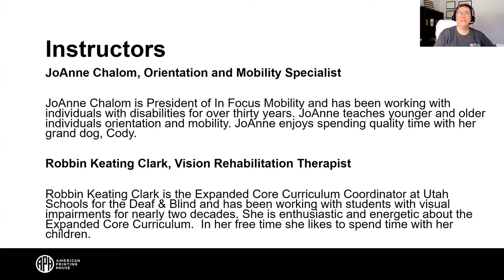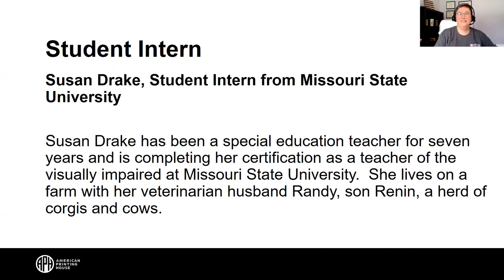Mirror, Mirror on the Wall am I Self-Aware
Camp Audience: Transition

Intro to activity: What does it mean to be self-aware? How do I fit in socially, where are my friends, what do I say, when did the group walk away?  What ways can self-awareness be taught, join us for a chat about these thoughts.

Appropriate Age Range: 15 to age 21

Materials Needed:  a note taking system: paper and pen, Google docs, iPad, or a braille device

Vocab: self-aware, privacy, and social skills, safety, surroundings, landmarks, orientation and mobility

Activity/steps:

Define  self-awareness
what skills/topics such as privacy are important parts of self-awareness
Create a tip sheet with teachers of advice, tips and resources for developing self-awareness skills.
Outcome/wrap up:

Learners  will define what self-awareness is
Learners  will identify critical areas of self-awareness such as travel skills, communication
Extension:

What kind of traveler are you?

Learners will complete the questionnaire and write a reflection on what kind of traveler they think they are.
Learners will create a dialogue with this thought in mind “If your cane or guide dog could talk…”

What would it say?
Where would it like to go?
Who would it like to talk with?
What are its favorite places?
What are its least favorite places?
Learners write it/voice it/video it and answer this question.
Teachers will provide worksheet with topics to consider for this reflection
Blogs:

Transition Time Where to Start

Play-Based Writing to Support Self-Regulation: Katrina and Kermit

Authors:

JoAnne Chalom is President of In Focus Mobility and has been working with individuals with disabilities for over thirty years. JoAnne teaches younger and older individuals orientation and mobility. JoAnne enjoys spending quality time with her grand dog, Cody.

Robbin Keating Clark is the Expanded Core Curriculum Coordinator at Utah Schools for the Deaf & Blind and has been working with students with visual impairments for nearly two decades. She is enthusiastic and energetic about the Expanded Core Curriculum.  In her free time she likes to spend time with her children.

Susan Drake has been a special education teacher for seven years and is completing her certification as a teacher of the visually impaired at Missouri State University.  She lives on a farm with her veterinarian husband Randy, son Renin, a herd of corgis and cows.